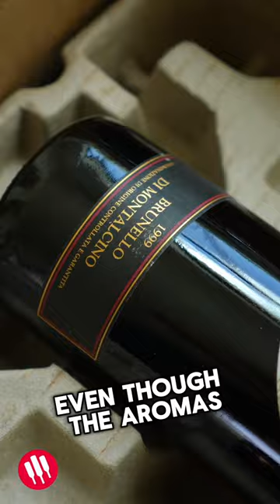I can’t believe how much this wine changes 🤯 (Brunello di Montalcino)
Do wines really get better with age? This Brunello Di Montalcino aged for 25 years. Is it still good and should we regard Brunello Di Montalcino as one of Italys finest red wines?